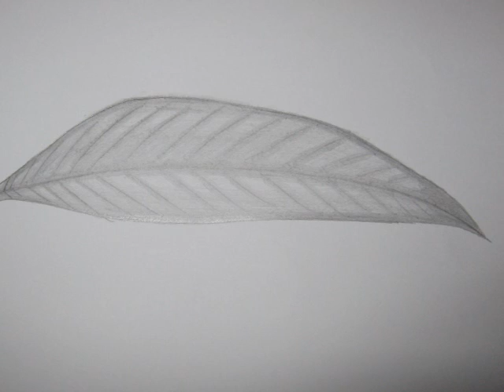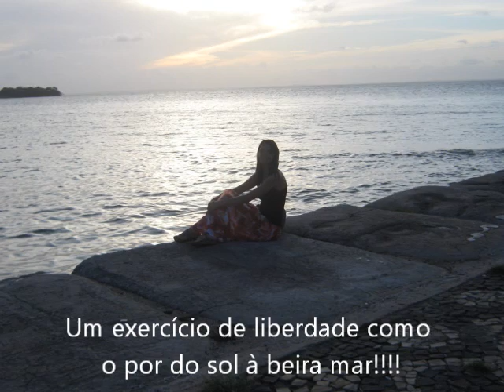Diário de bordo.Adriana.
Atividade de registro do curso de pintura no Cefortepe